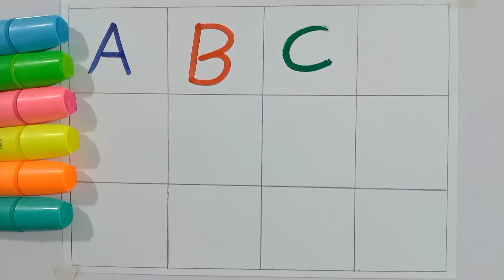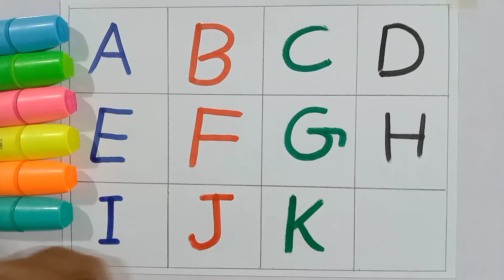123 letters for kids - How to draw 123 - kids class toddlers kidssong #123 abcsong phonics 23